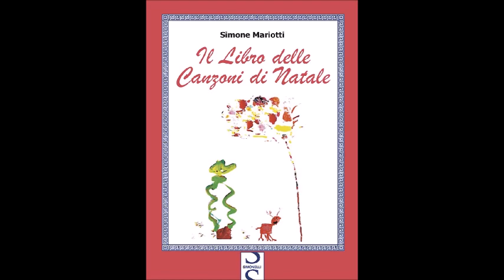Il LIbro delle Canzoni di Natale